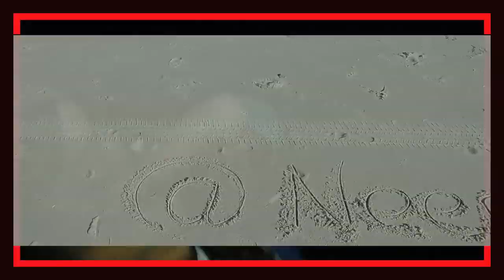Money Machine Neem - up in the sky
bike week 2012